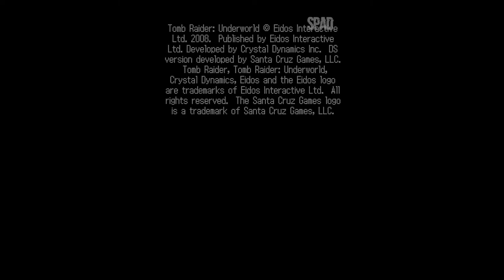TOMB RAIDER: Underworld (Nintendo DS)(2008)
TÍTULO: Tomb Raider: Underworld
GÊNERO: Action-adventure
DESENVOLVEDOR: Crystal Dynamics / Santa Cruz Games
DISTRIBUIDORA: Eidos Interactive
DATA DE LANÇAMENTO: 2008